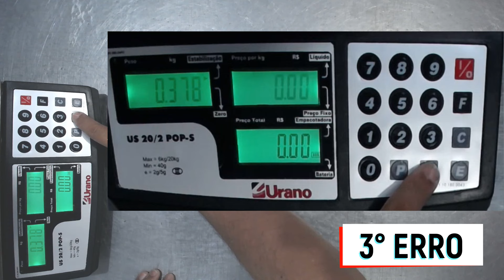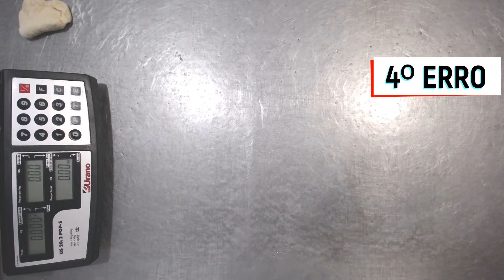Aula 1 - Demonstrando na prática os erros mais cometidos no pão francês, por iniciantes em padaria.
Aula 1(essa aula) - Erros mais cometidos no pão francês, por iniciantes em padaria

Bem vindo ao canal Padaria Fácil
Esse é o primeiro vídeo da sequência, em formato de curso, que vou publicar.
Nessa primeira aula, vou abordar alguns dos erros mais comuns e explicar como evita-los.
Nunca deixe de prestar atenção em todo vídeo e nos detalhes, pois muita coisa vou esclarecendo a medida que lembro de algum detalhe, e falo em qualquer momento do vídeo. @padariafacil @padariafacil